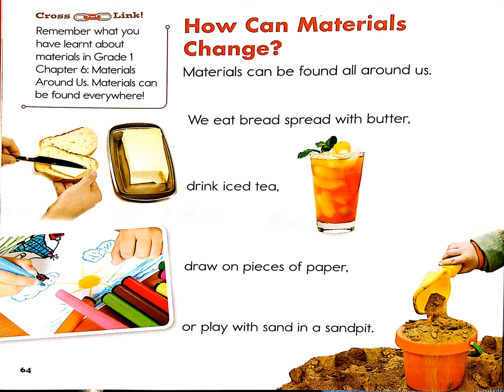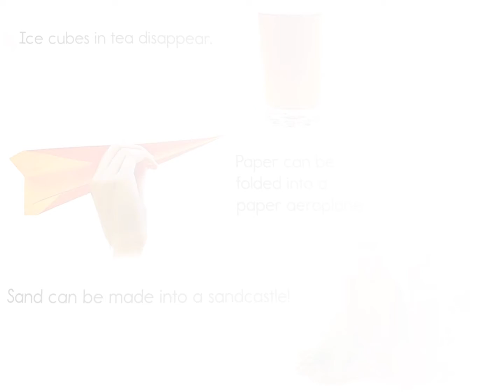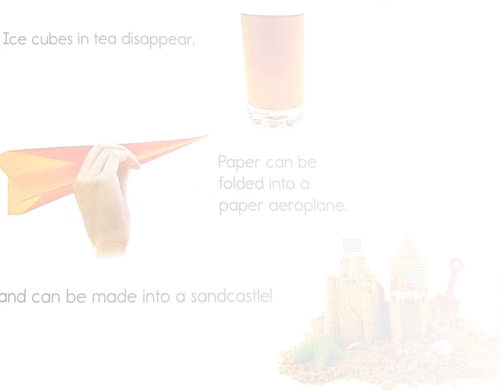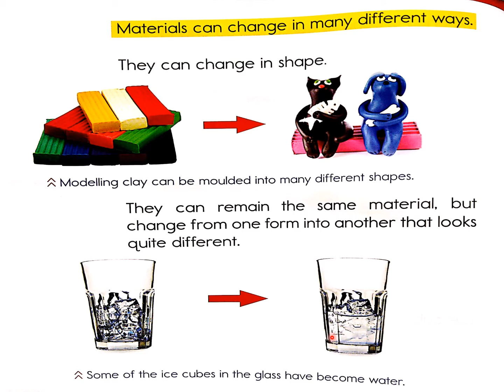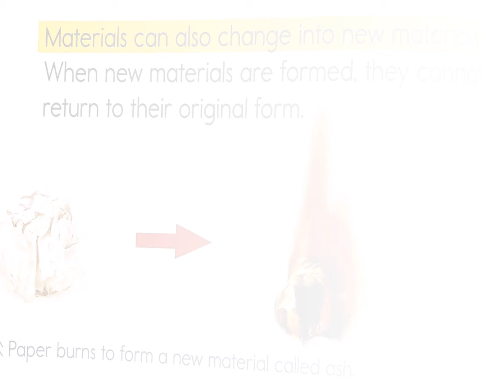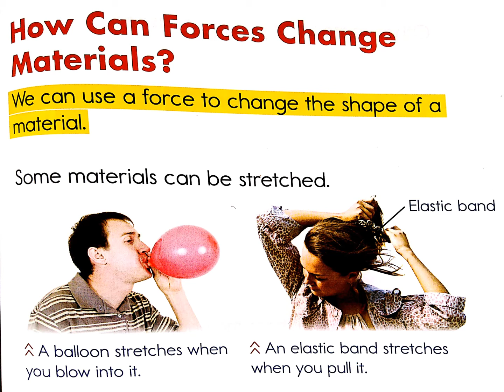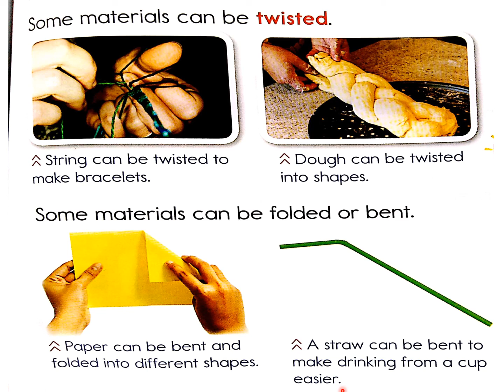SCIENCE GRADE 2 30th November